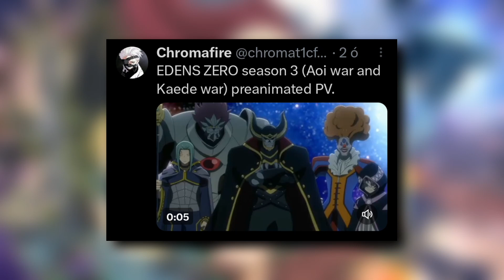Edens Zero season 3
Edens Zero season 3 trailer just dropped and I'm highly excited. we are going to get both the Aoi war and the Kaede war in Season 3 of Edens Zero.

Edens Zero is a popular weekly manga series created by the author of Fairy Tail, Rave Master, and Dead Rock, called Hiro Mashima. Published in Kodansha's weekly Shonen Magazine.

Also don't forget to watch other videos on the channel